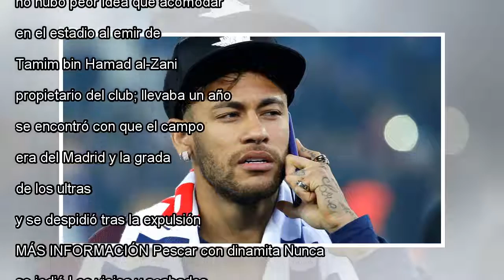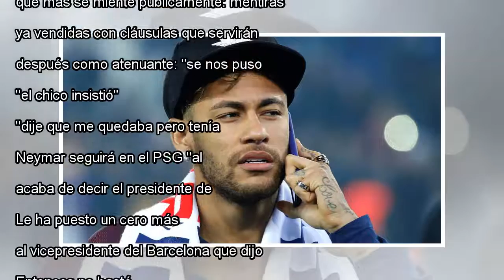No es verano sin Neymar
Neymar celebra la liga del PSG. En vídeo, declaraciones de Zidane el pasado sábado. PASCAL ROSSIGNOL (REUTERS) / VÍDEO: REUTERS-QUALITY El partido más importante del año para la plantilla más cara sirvió para que el PSG aprendiese varios asuntos de i...